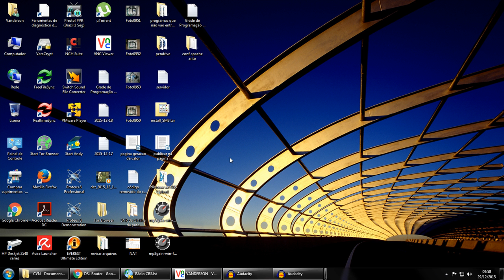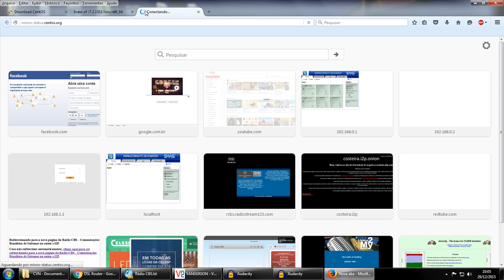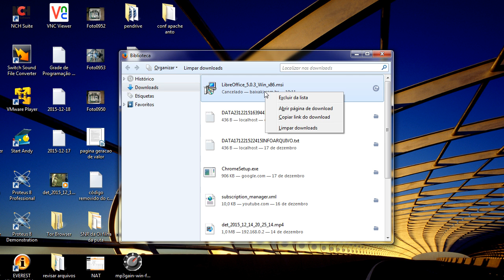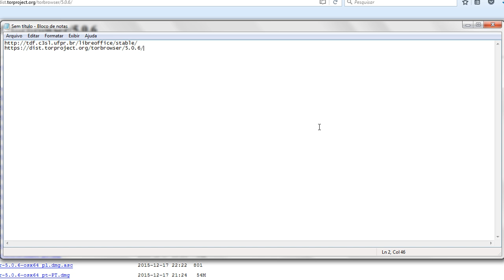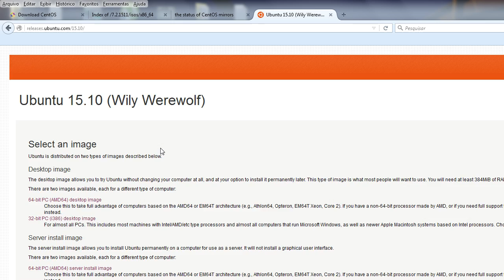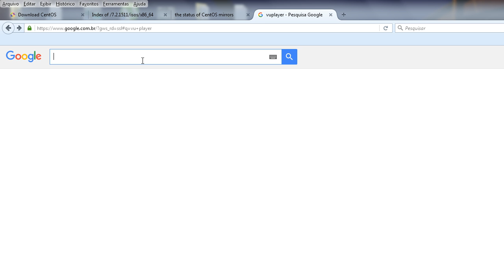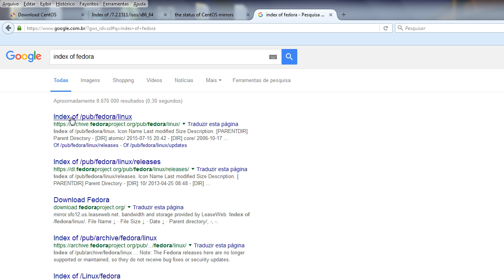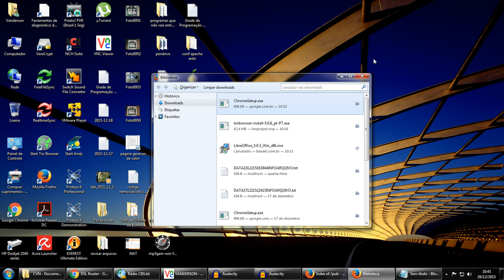Apresentação do canal e download de arquivos em lista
Este vídeo apresenta nos minutos iniciais, um rápido aviso e apresentação do canal e no restante do tempo, um tutorial de como fazer download de arquivos em listas, como vocês sabem, ir ao baixaki e sites relacionados toda vez que reinstala o sistema ou instala um novo sistema numa nova máquina, temos que passar pelo longo caminho de ir até o site de downloads e passar por todo o procedimento de next finish, tendo que marcar caixas de diálogo etc pra evitar instalar programas de terceiros desnecessários ao que quer instalar. este vídeo é justamente para explicar melhor como fazer downloads de uma forma que se evita tudo isso.